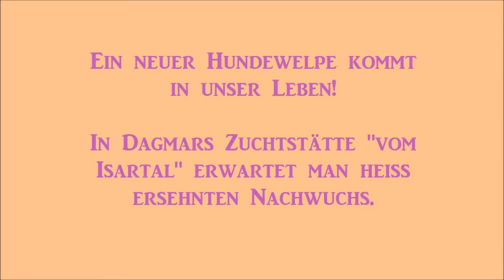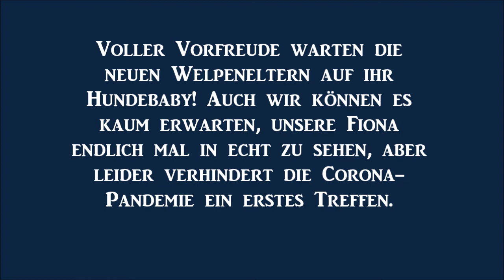Irish Wolfhound Fiona Fang-mich 1. Film 'Da bin ich!'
Die allererste Zeit im Leben der Irish-Wolfhound-Welpen aus der Zucht vom Isartal (D) prägt ihr ganzes Leben. Wir durften es aus der Ferne mitverfolgen und freuen uns, ein Hundebaby von Dagmar erhalten zu dürfen.